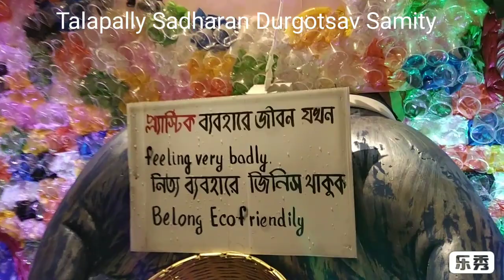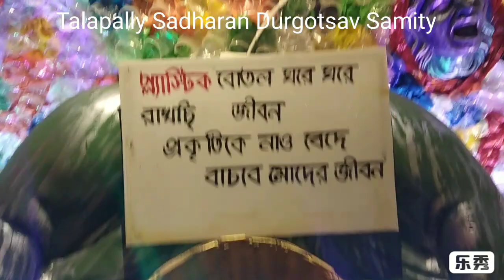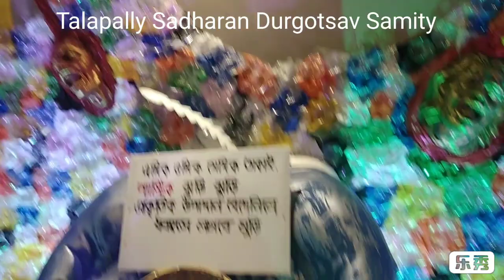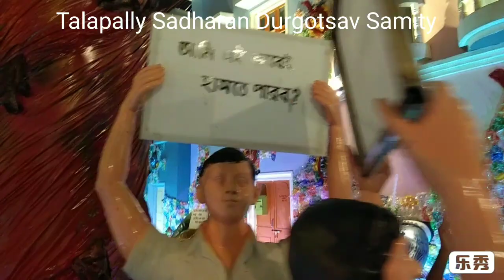Kolkata Durga Puja 2018/Talapally Sadharan Durgotsav Samity